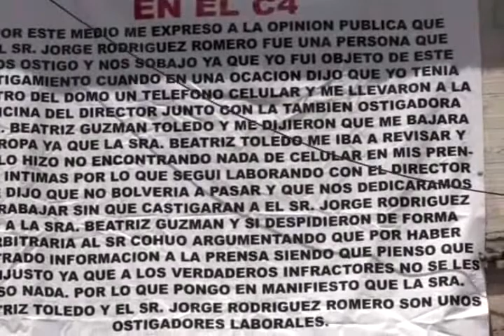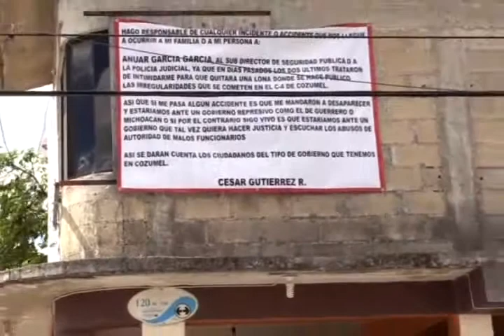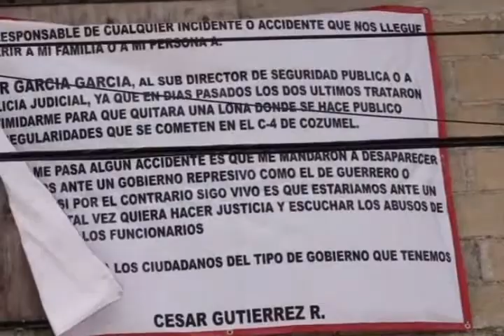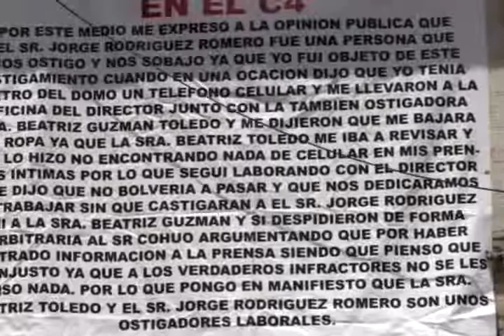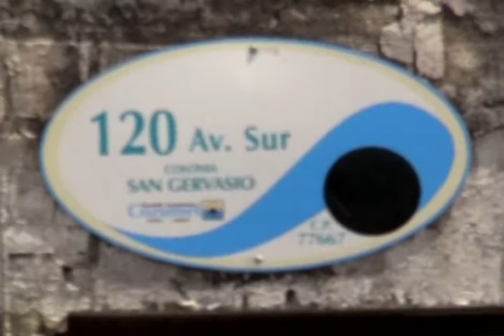ANUAR GARCIA 7/4/2015